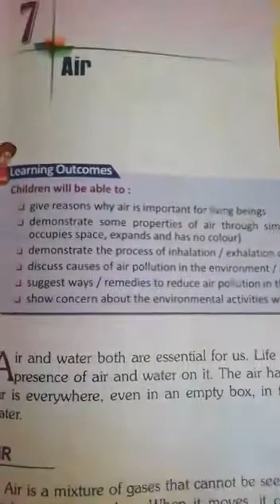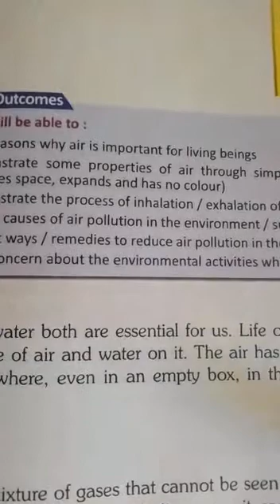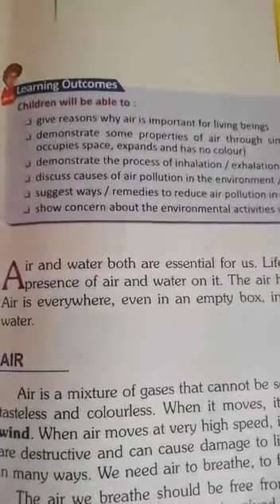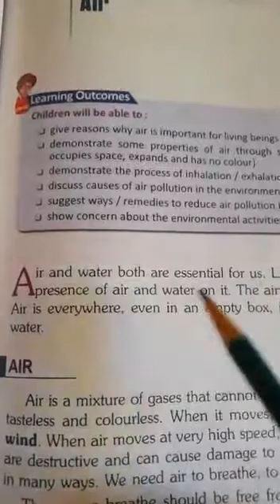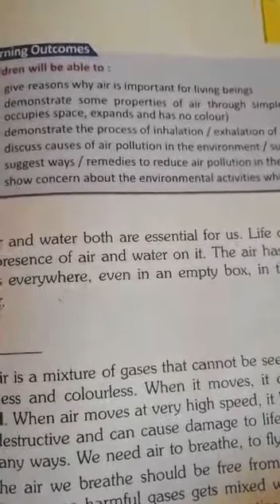Class 4 Gsc ch 7 part1(1)